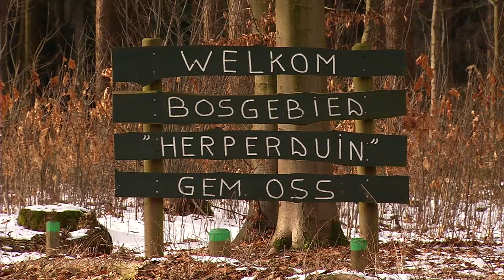Dode gevonden in uitgebrand chalet